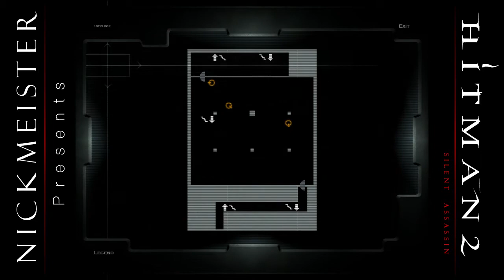Let's Play Hitman 2: Silent Assassin: Part 10: "Shogun Showdown"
Enter the creepy castle! Are real life Japanese people really so obsessed with Japaneezy stuff? Don't ask me, I'm a home-body.